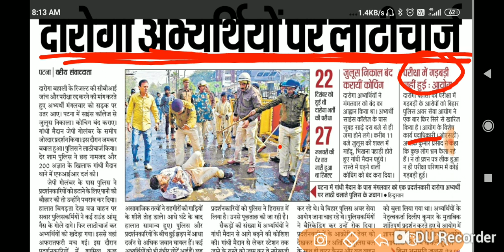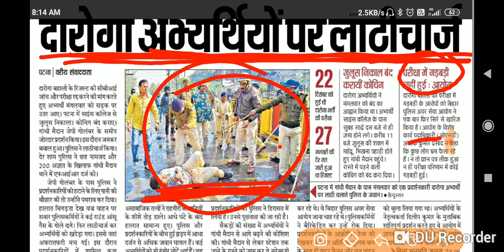बिहार दारोगा परीक्षार्थियों का अक्रामक प्रदर्शन। दर्जनों पुलिस अपुर छात्र हुए घायल